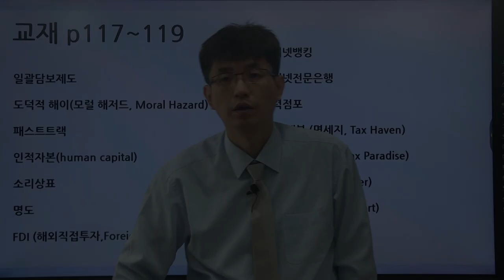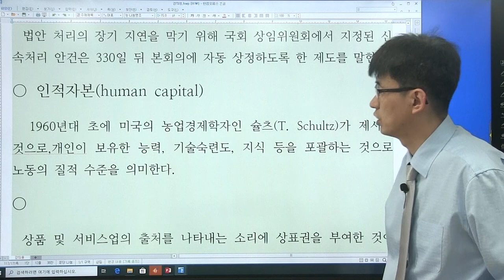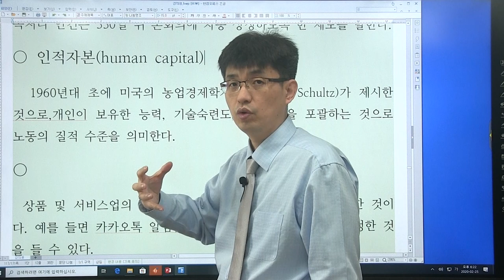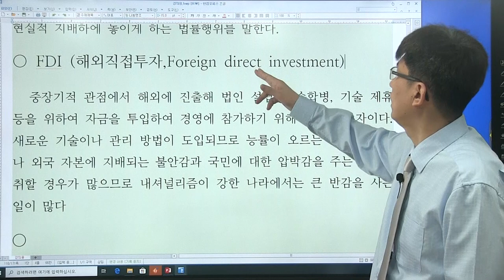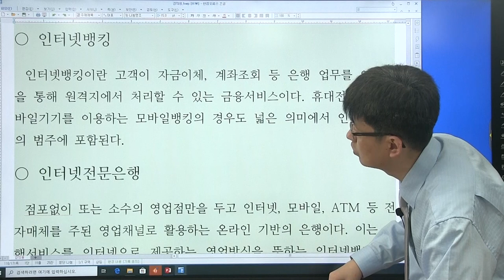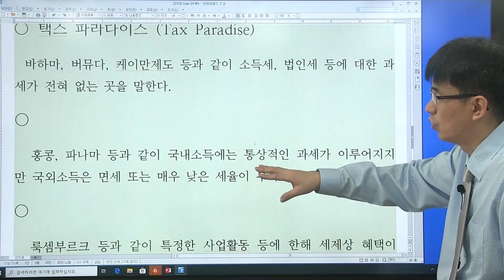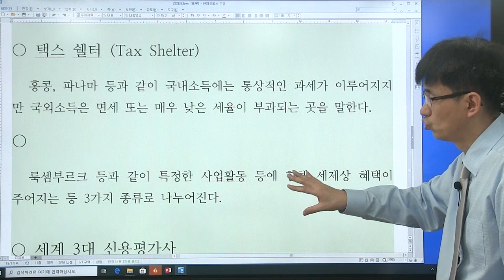[경제 금융 시사 상식 550 : 37강] 교재 (p117 ~ 119 ) 소리상표, 탄력점포 ...